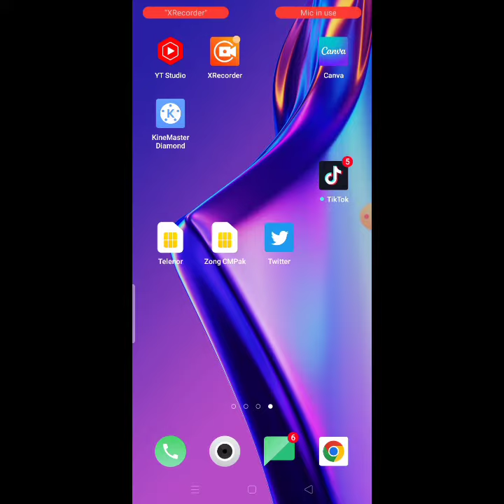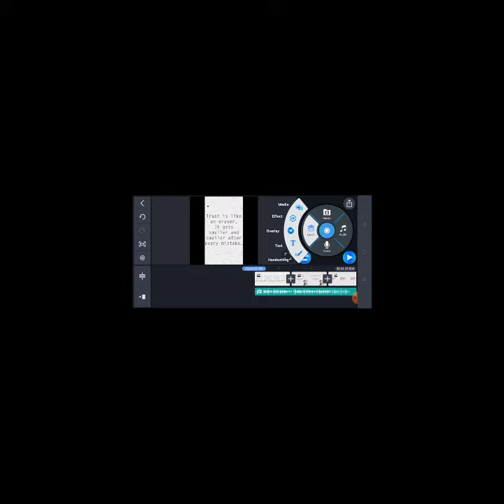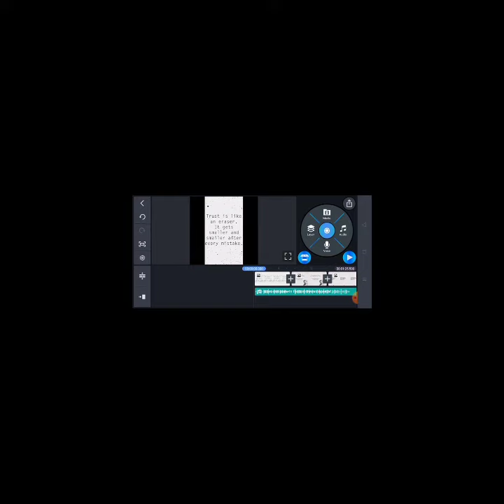How to edit video on kinemaster/how to edit video#editing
how to edit video on kinemaster short video and amazing